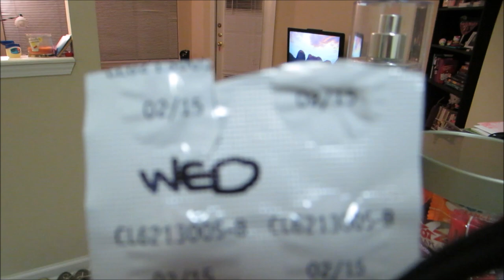Vlog #506 THE BEST REVENGE IS? September 10, 2014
Email - Justagirltv@gmail[dot]com